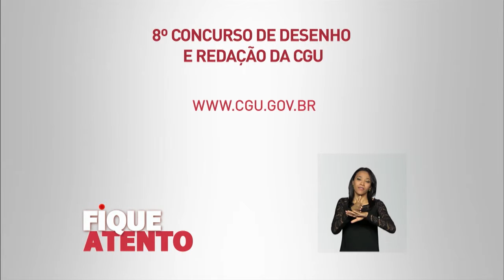Inscrições para o Concurso de Desenho e Redação da CGU seguem até 30 de setembro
FIQUE ATENTO - 04.04.16: Estão abertas as inscrições para a 8ª edição do Concurso de Desenho e Redação da Controladoria-Geral da União (CGU). Interessados têm até o dia 30 de setembro para se inscrever. O tema deste ano é "Um por Todos e Todos por Um! Pela Ética e Cidadania". Para mais informações, acesse